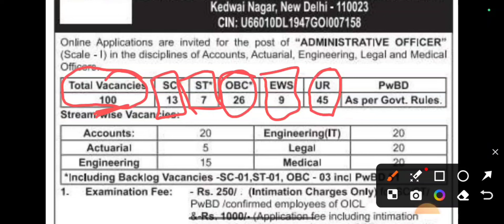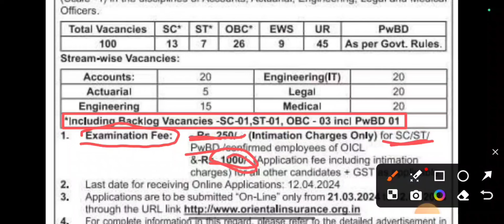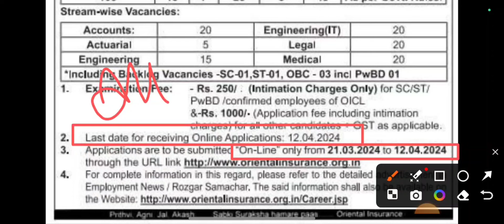OICL AO Recruitment 2024